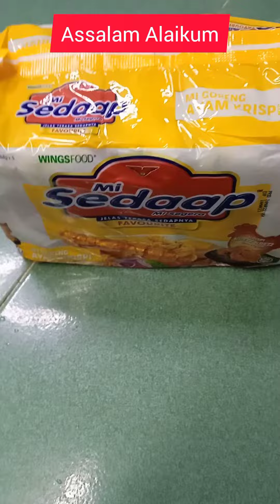#"Stir Fried Noodles"#